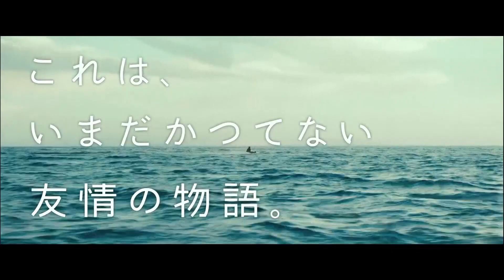ハチャメチャな2人の時間！？『スイス・アーミー・マン』本編映像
『ハリー・ポッター』シリーズのダニエル・ラドクリフが主演を務め、『ルビー・スパークス』のポール・ダノが共演する映画『スイス・アーミー・マン』より、本当にサバイバル中なの？と突っ込まずにはいられない、ハチャメチャな2人の時間を満喫するシーンを公開！

‹ストーリー›
　無人島で助けを求める孤独な青年ハンク（ポール・ダノ）。いくら待てども助けが来ず、絶望の淵で自ら命を絶とうとしたまさにその時、波打ち際に男の死体（ダニエル・ラドクリフ）が流れ着く。ハンクは、その死体からガスが出ており、浮力を持っていることに気付く。まさかと思ったが、その力は次第に強まり、死体が勢いよく沖へと動きだす。ハンクは意を決してその死体にまたがるとジェットスキーのように発進！様々な便利機能を持つ死体の名前はメニー。苦境の中、死んだような人生を送ってきたハンクに対し、メニーは自分の記憶を失くし、生きる喜びを知らない。「生きること」に欠けた者同士、力を合わせて大切な人がいる故郷に帰ることを約束する。果たして2人は無事に家へとたどり着くことができるのか―！？

監督・脚本：ダニエル・シャイナート、ダニエル・クワン（ダニエルズ）
出演：ダニエル・ラドクリフ、ポール・ダノ、メアリー・エリザベス・ウィンステッド
提供：ポニーキャニオン／カルチュア・パブリッシャーズ
配給：ポニーキャニオン
宣伝：スキップ
2016年／アメリカ／カラー／デジタル／英語／97分／原題：Swiss Army Man
9月22日（金）、TOHOシネマズ シャンテほか全国公開

☆最新 邦画予告編をCHECK!
☆最新 アジア映画予告編をCHECK!